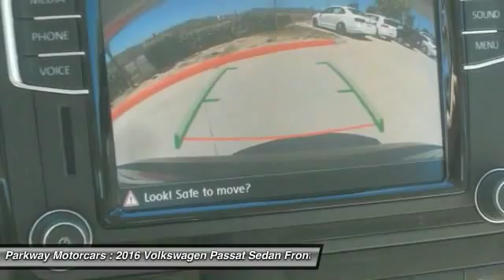2016 Volkswagen Passat Valencia CA 2169280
2016 Volkswagen Passat 1.8T SE

Parkway Motorcars
24075 Magic Mountain Parkway

Contact Parkway Volkswagen today for information on dozens of vehicles like this 2016 Volkswagen Passat 1.8T SE. This Volkswagen includes: FIRST AID KIT (PIO) ROADSIDE ASSISTANCE KIT SECURITY WHEEL LOCKS (SET OF 4) (PIO) MONSTER MATS RUBBER MAT KIT (SET OF 4) *Note - For third party subscriptions or services, please contact the dealer for more information.* Why spend more money than you have to? This Volkswagen Passat will help you keep the extra money you'd normally spend on gas. This genuinely stunning Volkswagen Passat 1.8T SE has about everything a family needs in a vehicle. The Volkswagen even comes equipped with entertainment package that will keep your passengers easily occupied. The perfect balance of speed and control has been injected into this 2016 Volkswagen Passat. Why go with a basic vehicle when you can have it all in this well-optioned Volkswagen Passat? Marked by excellent quality and features with unmistakable refined leather interior that added value and class to the Volkswagen Passat Enjoy the drive without worrying about directions thanks to the built-in navigation system. BUY FROM AN AWARD WINNING DEALER: The four Parkway Dealerships (Parkway Volkswagen, Parkway Buick Cadillac GMC Hummer, Parkway Hyundai and Parkway GMC Castaic) also service our surrounding areas including Bakersfield, Palmdale, Lancaster, Sylmar, Granada Hills, Glendale, Burbank, Northridge, Van Nuys, Sherman Oaks, the City of San Fernando, Sunland and the greater San Fernando Valley. Absolute accuracy cannot be guaranteed. All vehicles are subject to prior sale. Price does not include applicable government fees, taxes, title, finance charges, dealer documentation fees, emissions testing fees or other fees.